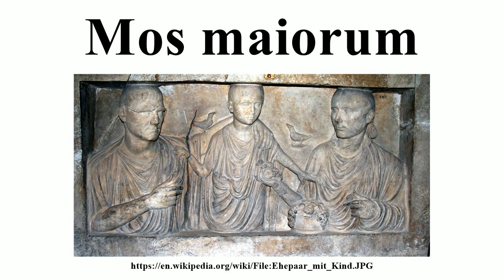Mos maiorum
Image-Copyright-Info
Author-Info:   Agnete

Image-Copyright-Info